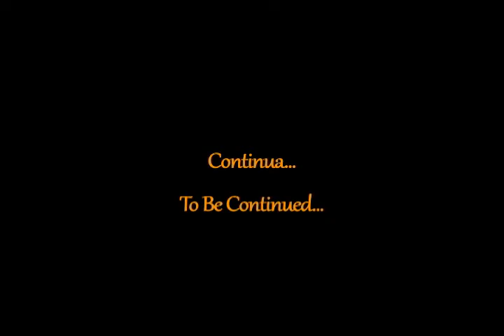CURTA FERNANDA ETERNAMENTE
Curta metragem em homenagem a Fernanda Montenegro para o Prêmio ACIE de Cinema.